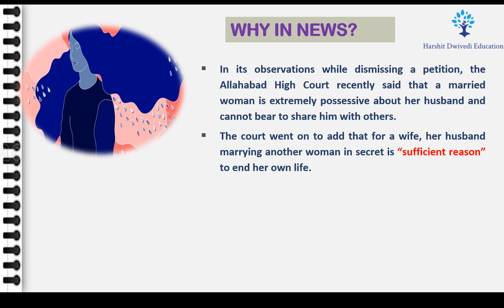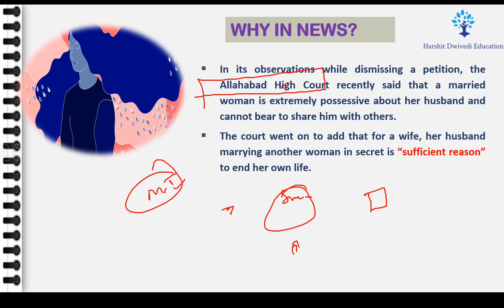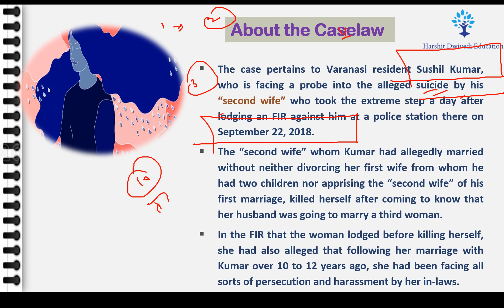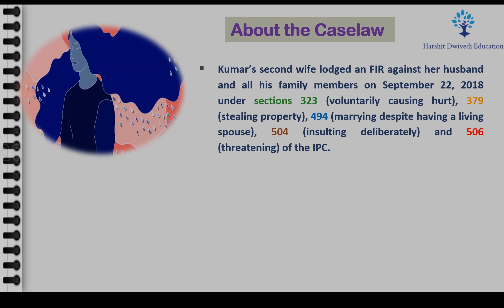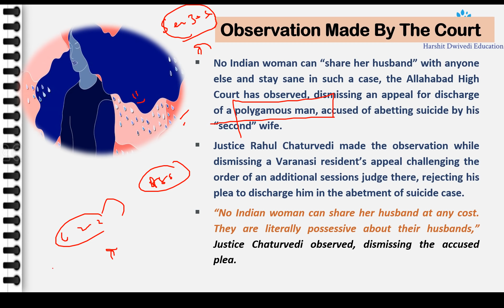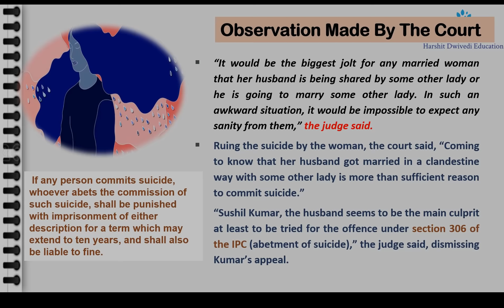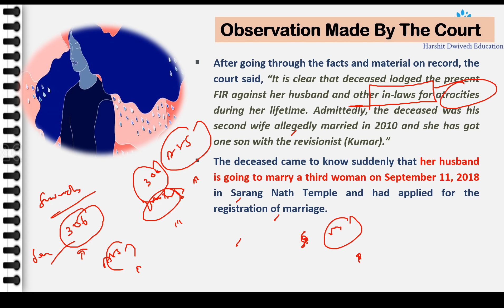Women cannot share Husbands with other women says Allahabad High Court, Charges under Sec. 306 IPC